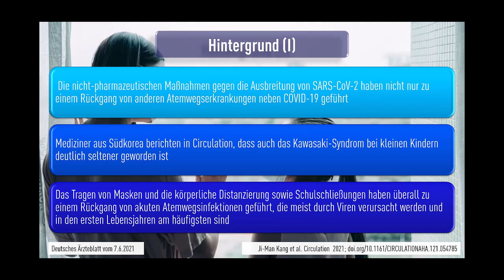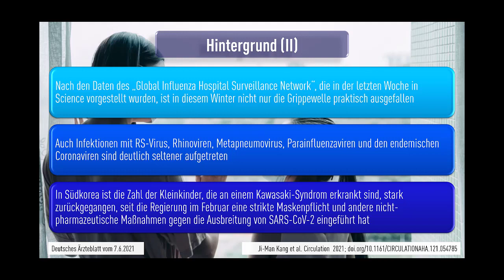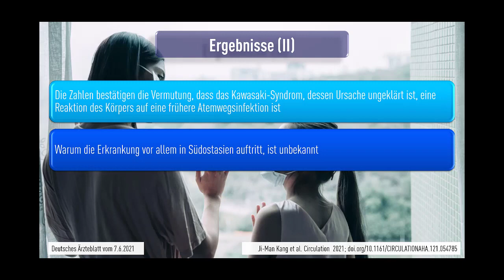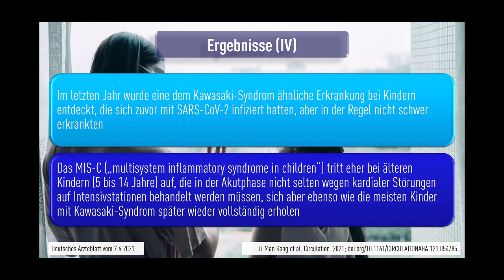COVID-19 Studie - SüdKorea - Maßnahmen vermindern alle Atemwegserkrankungen bei Kindern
Quellen:
Deutsche Gesellschaft für Internistische Intensivmedizin und Notfallmedizin (DGIIN)